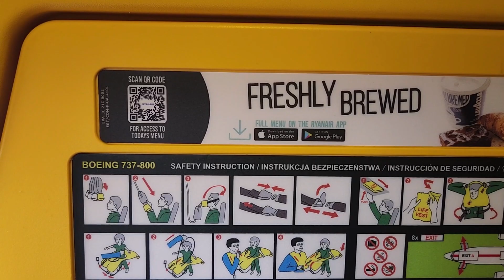Thessaloniki (SKG), 🇬🇷 to London-Stansted (STN), 🇬🇧 | Ryanair 8583 | March 2022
Flight was Ryanair 8583 from "Makedonia" airport (SKG) Thessaloniki, Greece to London-Stansted airport (STN), United Kingdom on March 19th, 2022 (Saturday). Takeoff was scheduled for 14:35 (2:35pm) and landing at 16:00 (4pm). Aircraft was a Boeing 737-800. Duration of flight (from takeoff to landing) was about 2h45min. Shot with a Samsung Galaxy S22.

Thumbnail (Felixstowe, UK) is at 23:53

**HIGHLIGHTS**

PARKED/TAXIING/TAKEOFF
0:01 Aircraft arrives
0:38 Pilot announcement
1:04 Leaving gate
1:40 Flight attendant announcement
2:14 Flaps, slats synchronized with safety demonstration
2:33 Taxing
3:22 Take off roll

GREECE 🇬🇷
4:21 Over the Thermaic Gulf (Θερμαϊκός Κόλπος)
6:29 Sindos (Σίνδος)

7:16 Flight attendant announcement

NORTH MACEDONIA 🇲🇰
7:39 Kavadarci
8:05 Kozjak lake and outskirts of Skopje (Σκόπια)

KOSOVO 🇽🇰
8:22 Prizren (Πρίζρεν)
8:30 Rahovec and Radonjic/Radoniq lake
8:45 Peja

MONTENEGRO 🇲🇪
9:12 Berane
9:30 Bijelo Polje
9:47 Near Pljvelja

BOSNIA & HERZEGOVINA 🇧🇦
9:58 Foča on the Drina river
10:26 Sarajevo (Σαράγεβο/Σεράγεβο)
10:53 Kobilja Glava, Hotonj, Vogošća
11:12 Ilijaš, Podlugovi, Balibegovići
11:42 Visoko
11:52 Zenica (Ζένιτσα)
12:10 Vitez
12:31 Kneževo
12:46 Sanski Most and Sana river
13:03 Novi Grad

CROATIA 🇭🇷
13:17 Karlovac
13:38 Krk and Cres islands in the Adriatic Sea

SLOVENIA 🇸🇮
13:50 Ivančna Gorica
14:03 Grosuplje, Ljubljana (Λιουμπλιάνα)
14:35 Kranjska Gora

AUSTRIA 🇦🇹
15:10 Steinfeld

15:35 Alps (Άλπεις)

GERMANY 🇩🇪
16:02 Thaining and Lech river
16:18 River Danube near Erbach an der Donau
16:34 Junction north of Ulm (A8 with B10)
16:49 Mühlhausen im Täle
17:05 Stuttgart (Στουτγκάρδη)
17:17 Ditzingen
17:26 Korntal-Münchingen
17:44 Knittlingen, Bretten, and Gondelsheim
18:09 Karlsruhe on the Rhine river (Καρλσρούη)
18:37 Ramstein Air Base
18:57 Birkenfeld
19:20 Trier and Moselle river
19:30 Bitburg

BELGIUM 🇧🇪
19:46 Wavre
19:57 Brussels (Βρυξέλλες)
20:08 Parc du Cinquantenaire/Jubelpark and Palais de Bruxelles/Paleis van Brussel
20:32 Basilique Nationale du Sacré-Cœur/Nationale Basiliek van het Heilig-Hart
20:51 Aalst
21:14 Ghent (Γάνδη)
21:40 Ursal Air Base
21:55 Bruges (Μπρυζ)
22:32 Flight attendant announcement
22:46 Blankenberge and North Sea coast

UNITED KINGDOM 🇬🇧
21:34 Felixstowe and Harwich
23:59 River Stour estuary
24:22 Flight attendant announcement
24:53 Manningtree
24:57 Pilot announcement
25:31 East Bergholt
26:09 Colchester (Κόλτσεστερ)
27:11 Halstead
27:44 Sible Hedingham
28:12 RAF Wethersfield
29:22 Solar farm near Thaxted (looks like tilt-shift)
30:06 Stansted Airport (STN) in the distance
31:41 Bishop's Stortford
33:28 Fanhams Hall
38:00 M11 motorway

LANDING/TAXIING
39:01 Touchdown
40:00 Flight attendant announcement ("Welcome to Stansted")
41:10 Windy
41:17 Taxiing
42:05 Arriving at gate